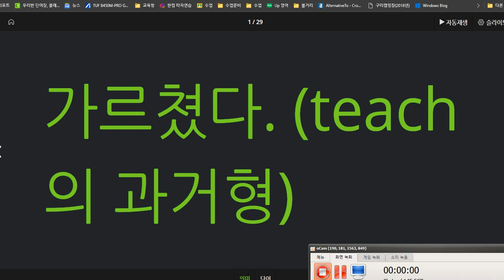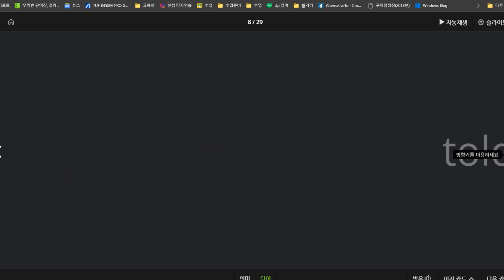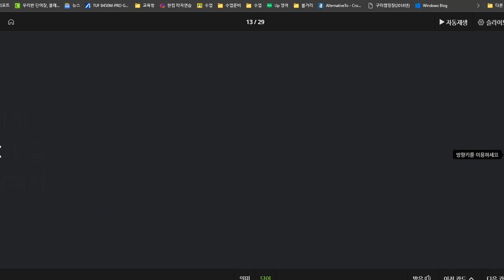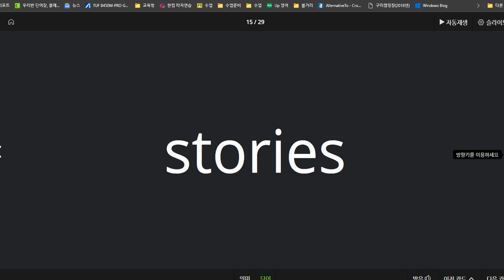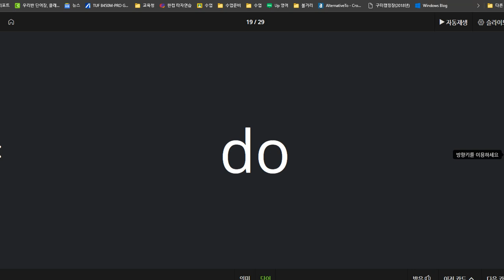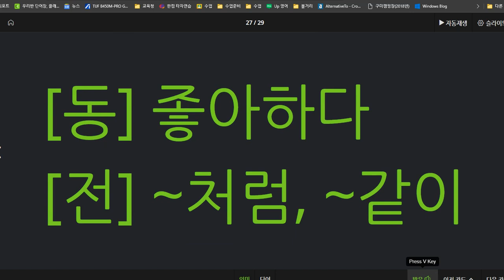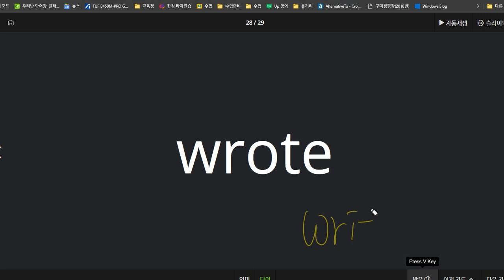이채빈 2021 02 08 단어